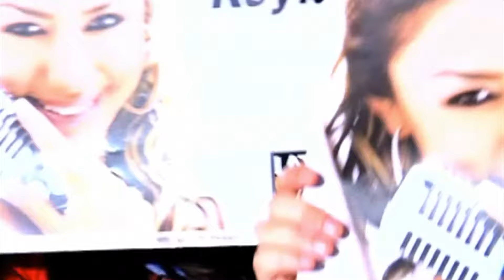Keyla Caballero - Tu Obsesión Prohibida (Duranguenze) [Video Lyric]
Titulo: Tu Obsesión Prohibida (Duranguenze)
Interprete: Keyla Caballero
Sello: Latin Power Music